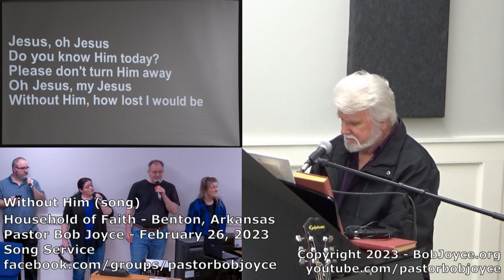Without Him (song) - February 2023 - Pastor Bob Joyce - Household of Faith, Benton, Arkansas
Without Him (song) - Pastor Bob Joyce
Household of Faith Church, Benton, Arkansas (USA)
Recorded during the weekly worship service, February 26, 2023.